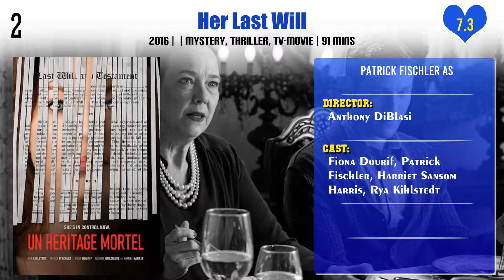Patrick Fischler Top 10 Movies | Best 10 Movie of Patrick Fischler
Top 10 Movies of Patrick Fischler

Find the list of movies by Patrick Fischler you can find more information, movie trailers, posters, reviews, youtube links in below link.

Pl. Comment down your favorite movie of Patrick Fischler